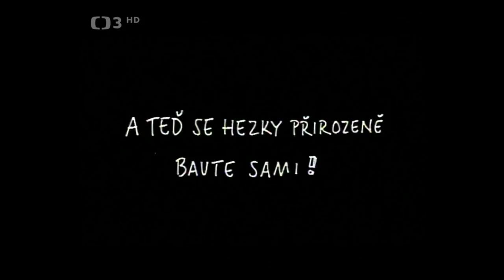To by nikdo nečekal ❖ Hlavní silvestrovský pořad roku 1981 uvádějí Miloš Kopecký a Ivana Andrlová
▪︎Hlavní silvestrovský pořad roku 1981 uvádějí Miloš Kopecký a Ivana Andrlová. Účinkují: J. Dvořák, J. Molavcová, H. Vondráčková, P. Spálený, J. Bohdalová, L. Filipová, J. Císler, J. Korn, J. Wimmer, J. Sovák, P. Nárožný, K. Šíp, J. Uhlíř a další. Režie J. Adamec
Velkým revuální pořadem hlavního silvestrovského programu roku 1981 vás provedou Ivana Andrlová a Miloš Kopecký. Těšit se můžete na celou řadu populárních osobností, které vystoupí v nezapomenutelných humorných scénkách a hudebních číslech.